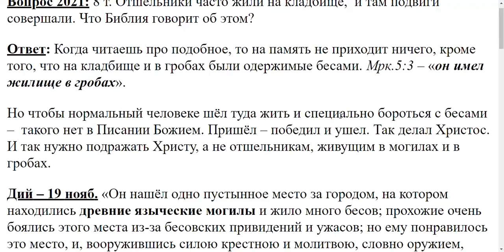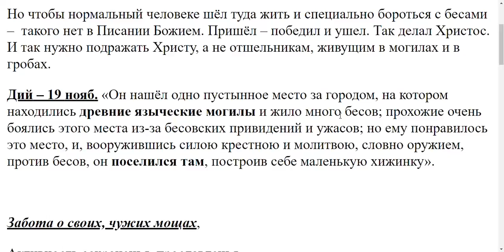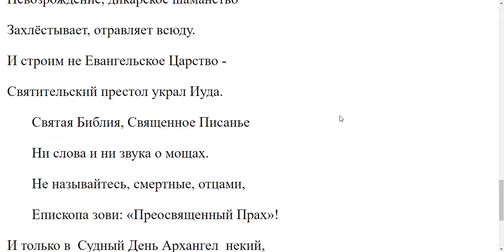2021. Отшельники часто жили на кладбищах, что об этом говорит Библия?